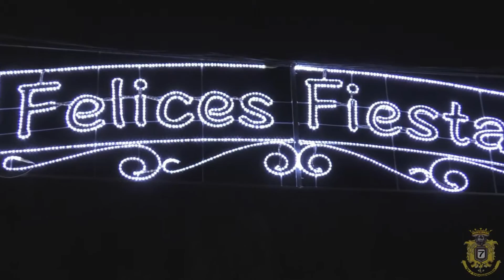Toros Osa de la Vega ¡¡VÍDEO COMPLETO!!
Vídeo completo de Osa de la Vega, con imágenes del encierro nocturno y la tarde de suelta de reses. Faenón del maestro Parri a un buen toro de Hnos. Quintas, temporadón del mejor maletilla de Castilla la Mancha. Buena tarde de toros vivida en el pueblo vecino, donde disfrutamos de las mejores faenas a los 3 excelentes novillos.

No olvidéis compartir.